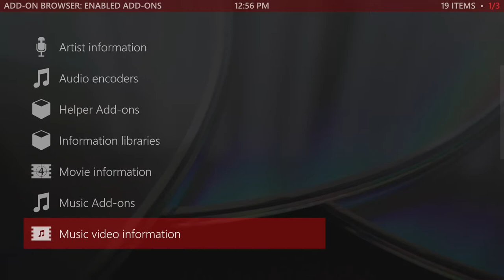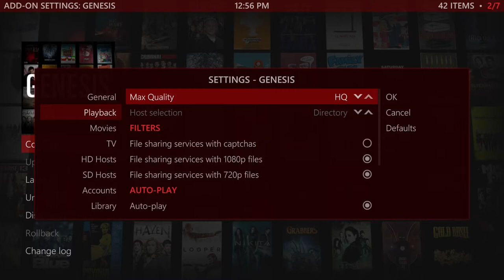Genesis - HD Audio Video Out Of Sync Fix